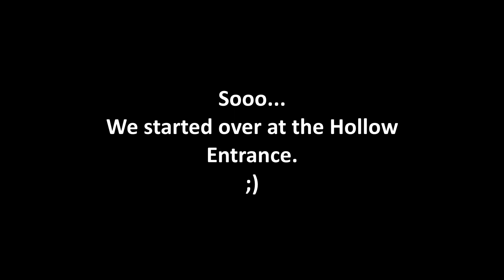DRUIDS & DANGER | BALDUR's GATE III: The Adventures of Danyel & Ochran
Ssissvrin... or whatever the f**k.